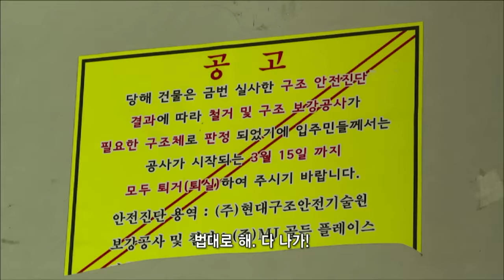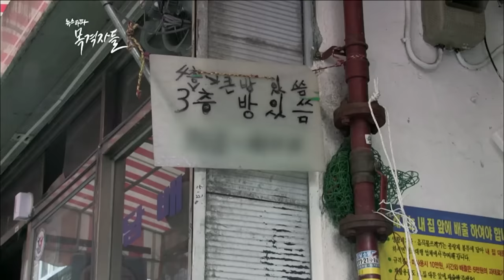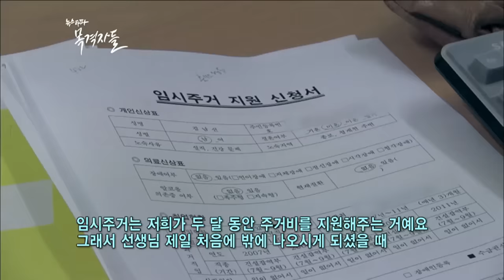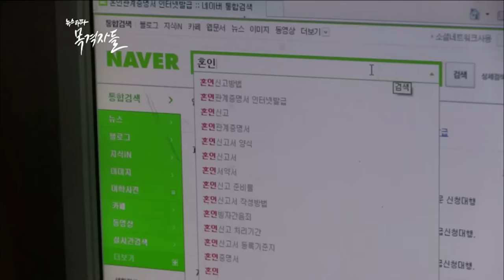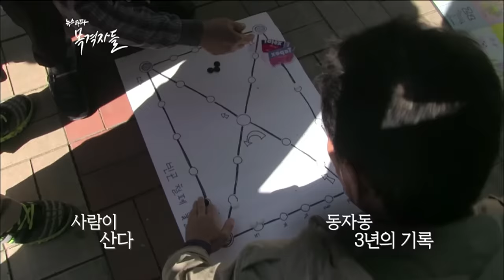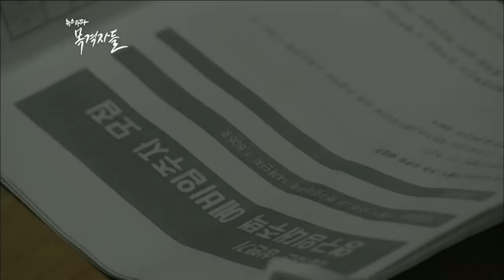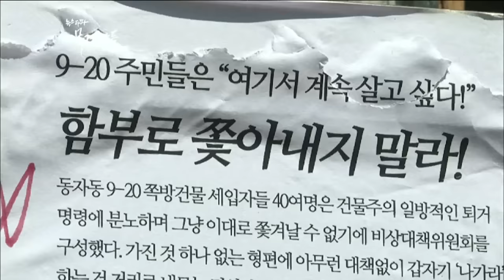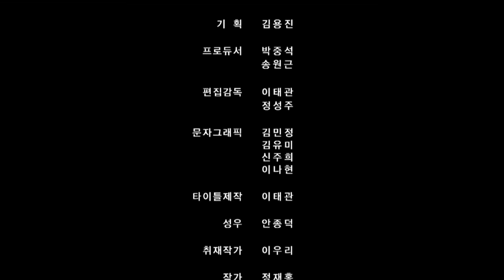뉴스타파 - 목격자들 6회 "사람이 산다"(2015.5.11)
매일 38만 명이 오가는 서울역 맞은편에는 사람들이 잘 모르는 동네, '쪽방촌'이라 불리는 동자동이 있습니다. 오갈 데 없는 사람들의 보금자리였던 동자동에 거주하는 대부분은 기초생활수급 대상자입니다.

지난 2월, 동자동의 42세다가 퇴거 통보를 받았습니다. 하루 벌어 하루 먹고 사는 동자동 주민들의 미래는 어떻게 될까요.